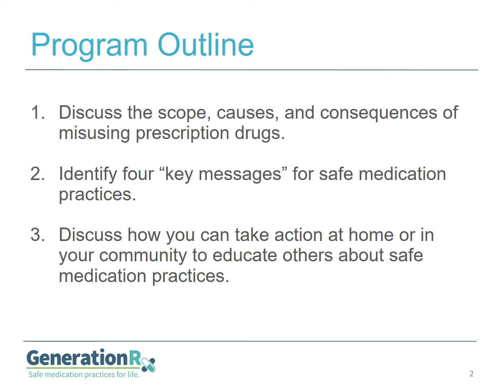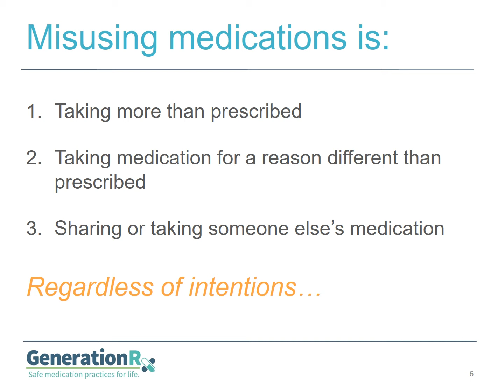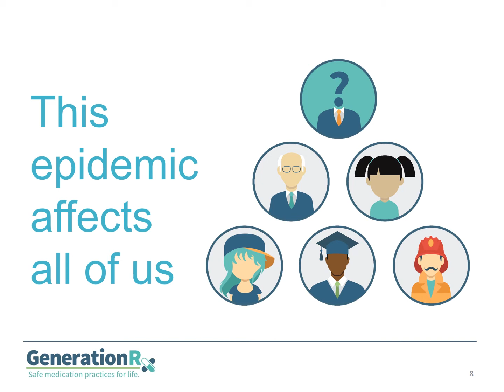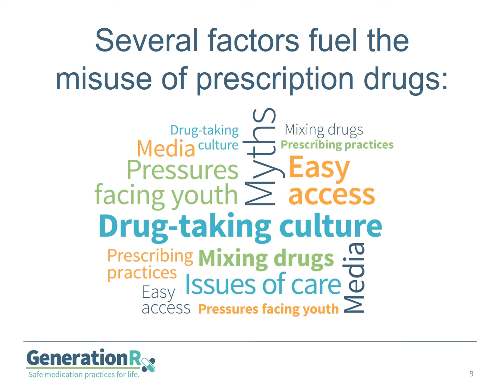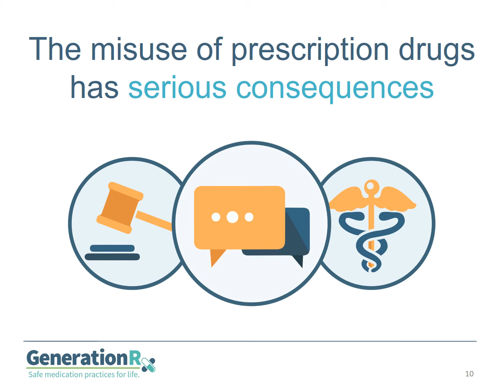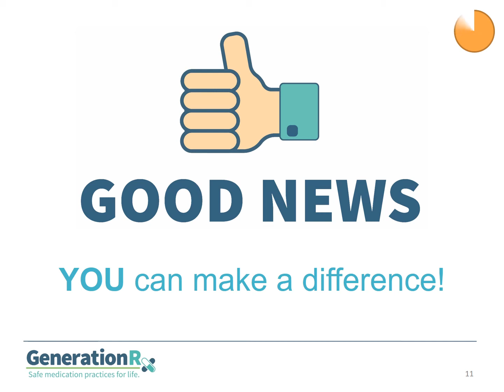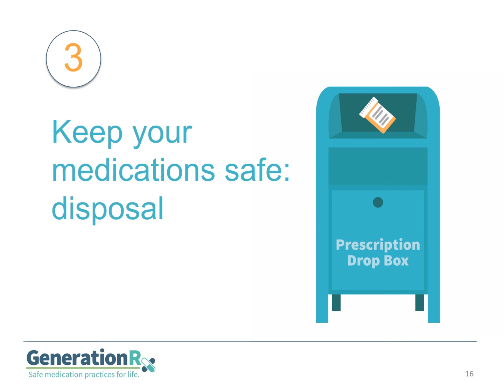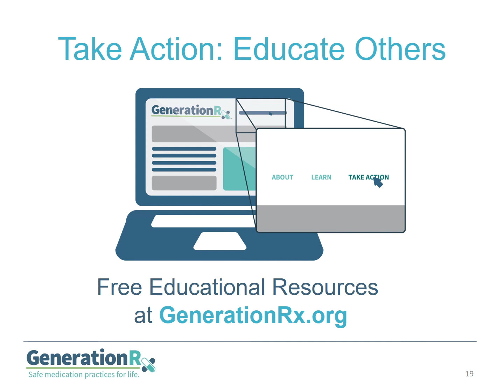Generation Rx: Medication Practices for Life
Generation Rx is a nation-wide educational initiative to promote safe medication practices in an effort to prevent the misuse of prescription drugs.  Generation Rx is offered through a partnership between the Cardinal Health Foundation and The Ohio State University College of Pharmacy, and this presentation is brought to you by the Quad Cities Substance Abuse Prevention Coalition and the Center for Alcohol & Drug Services, Inc. Prevention Department in Davenport, Iowa.